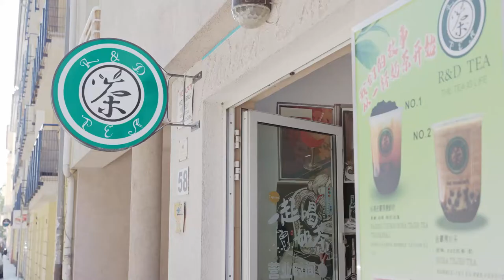R&D TEA Branch Store Bubble Tea Shop in Budapest Hungary Taiwanese Bubble Tea Shop in Eastern Europe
Eastern European Taiwanese style bubble tea chain stores introduce the official video at various branches in Budapest, Hungary. Pearl tea comes from Taiwan. Drink with peace of mind

Hungary Flagship store IG: Rndtea_Budapest

A kelet-európai tajvani buborék tea üzletláncok bemutatják a hivatalos videót a budapesti különféle fióktelepekben. A gyöngy tea Tajvanról származik. Igyon nyugodtan

HUNGARY BRANCHES

SHOP 1
Budapest 1053 Kossuth Lajos 4 Hungary

SHOP 2
Budapest 1067 Terez krt 23 (Oktogon)

SHOP 3
Budapest 1087 Kerepesi ut. 9 (Arena mall)

SHOP 4
Budapest Euro Square C55

SHOP 5
Budapest 1056 Duna u. 1 (Elizabeth Hid)

SHOP 6
Budapest 1096 Thaly Kálmán utca 58 (Semmelweis tér)

SHOP 7
Budapest 1091 Ulloi ut. 11-13(Kalvin ter)

SHOP 8
Budapest 1137 Pozsonyi u. 33

SHOP 9
Budapest Asia Center

SHOP 10
Budapest westend mall

Shop 11
Budapest Arkad mall (coming soon)

Shop 12
Budapest Monori Center (coming soon)

POLAND BRANCHES

SHOP 1
05-552 Wolka Kosowska ul. Nadrzeczna 16A/H3/H-12

SHOP 2
02-668 warszawa UL: Al.Lotnikow 1 ,paw 201